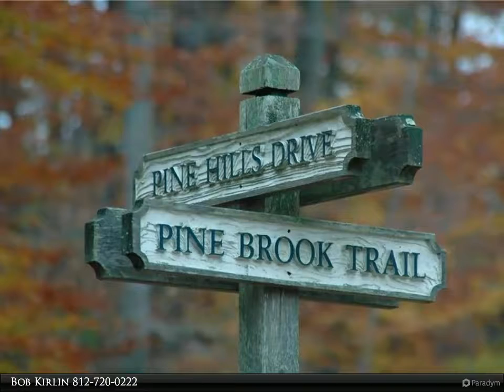Homes for Sale - 170 Pine Valley Court, Nashville, IN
A great lot to build your Brown County dream house. This location is within the village of Nashville with a lot of hills and trees. Comes with all the amenities: fishing lake, trails, water, snow &amp; trash removal, sewer, gas, lawn care, clubhouse. House must be 1600 sq. ft. or more.

Presented By:
Bob Kirlin, Carpenter Realtors